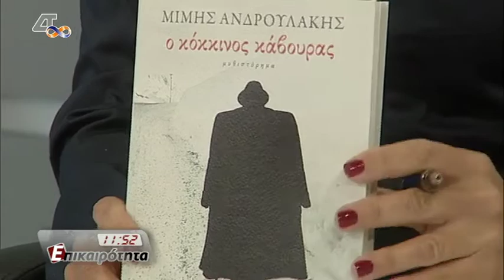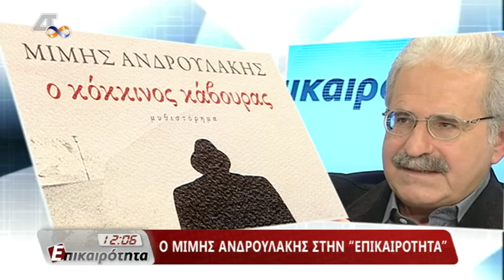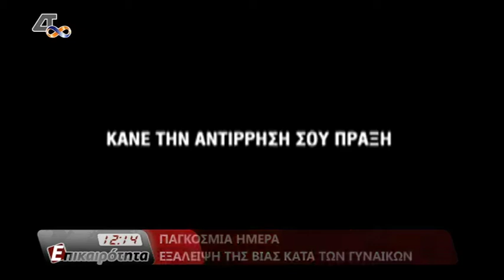Κόκκινος Κάβουρας: ΔΤ Ενημέρωση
Ο Κόκκινος Κάβουρας στη Δημόσια Τηλεόραση